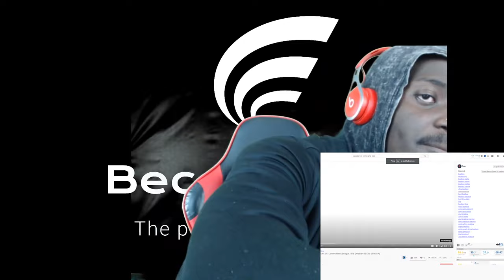DISCORD BATTLE | ZIAD SWIDAN VS REMIX REACTION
Ziad swidan vs remix, this battle was insane shout out to my supporters for sending me this request.

I discover new talented individuals from around the world by reacting to their beat boxing videos.
If you like music, listening to unique sounds, then this channel is for you. I also motivate the youth and educate people on self-belief. I strive to encourage all of you to go for your dreams, believe in yourself and always work towards your goals. Overall this is a reaction channel you're guaranteed to have a good laugh.

Become a pro is more than my name, it is a mindset!